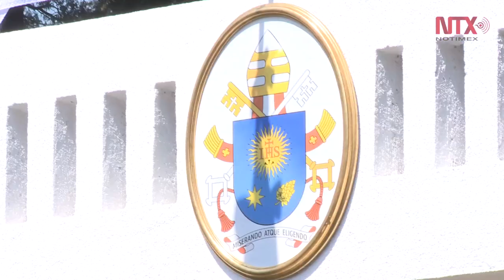Afinan detalles en CDMX para la visita del Papa Francisco, este fin de semana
Colores, flores, gradas y más, ambientan el lugar pisará el Jorge Mario Bergoglio